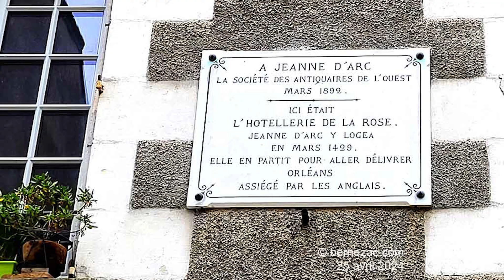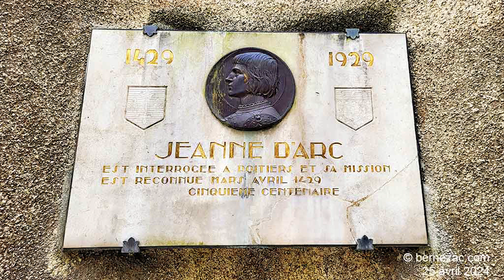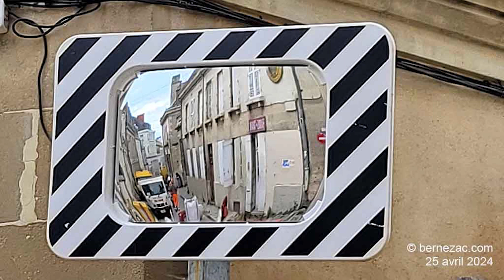Poitiers, rénovation de la rue de la Cathédrale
Poitiers, la rue de la Cathédrale est en cours de rénovation totale depuis le mois de février 2024. Depuis février et jusqu’à juillet 2024, la rue de la Cathédrale et les rues adjacentes sont l’objet de travaux sur les réseaux souterrains et d’aménagements de surface. Le point en images au 25 avril 2024.